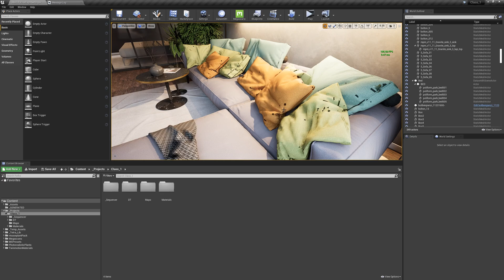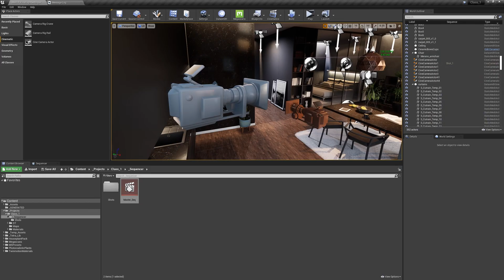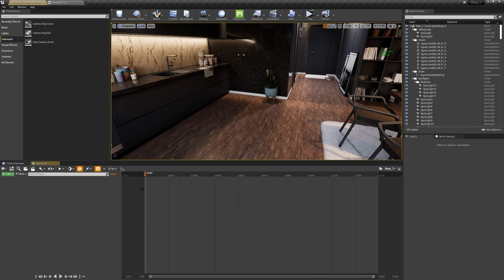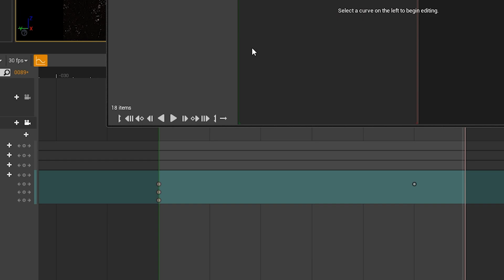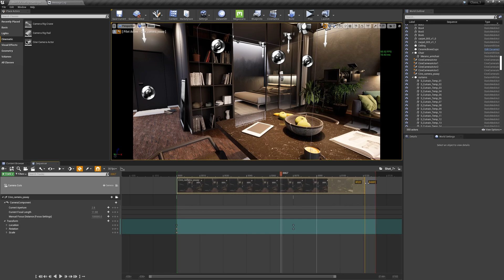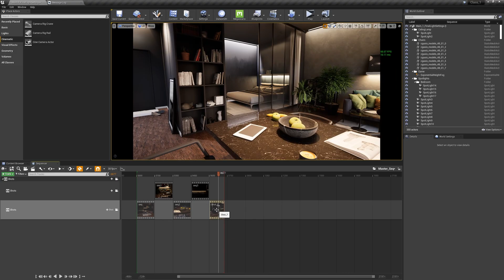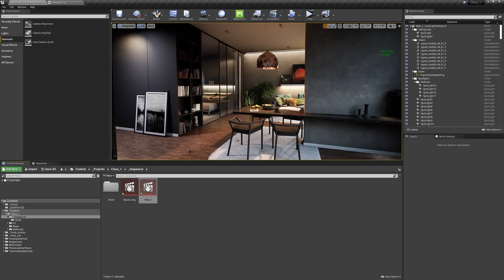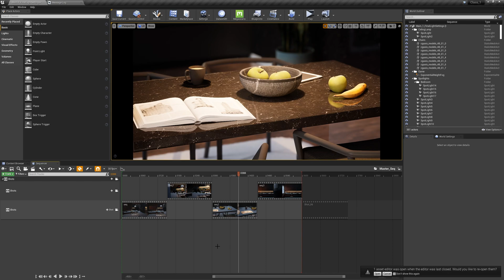09. Cinematics | Class #1 | Unreal Workshop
In this class, I walk you through the process of creating and visualizing a photoreal interior project.
I hope you enjoy it this class and learn something
and I look forward to hearing your feedback.

📌 If you find this class useful and wanna support, you can buy me Iced Americano on

You can support the process of making these classes in so many ways.

Can support us more?

📌Credits and Links (resources)